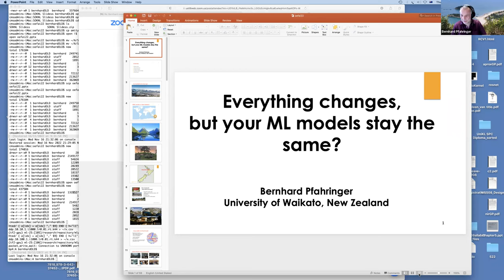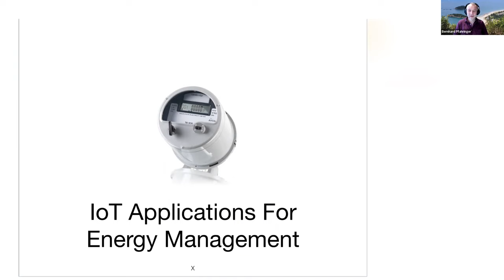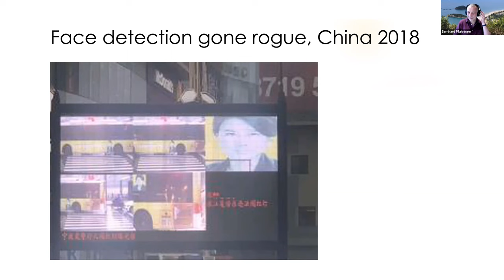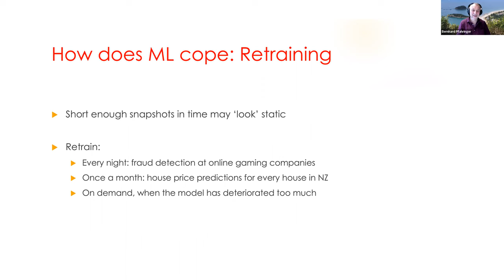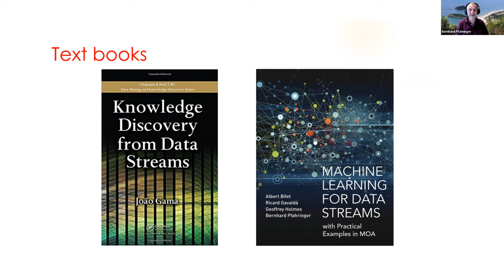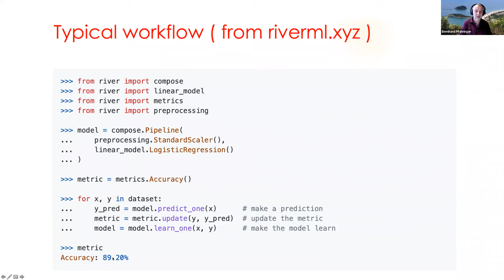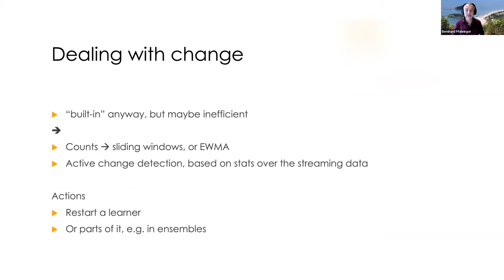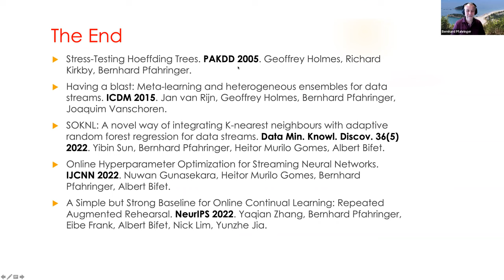Everything Changes, but Your ML Models Stay the Same? (OFAI Lecture by Bernhard Pfahringer)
Everything Changes, but Your ML Models Stay the Same?
Prof. Dipl.-Ing. Dr.techn. Bernhard Pfahringer, University of Waikato
16 November 2022

Most Machine Learning assumes i.i.d. data, data that is independently and identically sampled from a distribution. Thus training on a sample and then applying to new samples is a sound procedure. Unfortunately, in the real world, data is almost never i.i.d. This presentation will introduce data stream mining as a way of tackling data streams that change over time. I will in particular highlight opportunities that this scenario offers, that are not present in the static i.i.d. train-then-test setup.